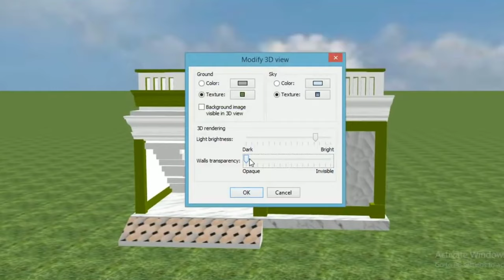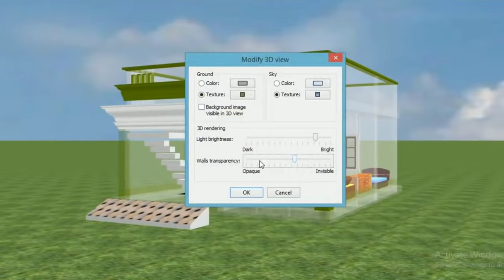25x30 feet building design in Nepali |Sajha Collection घर नक्सा कमै माेहडामा निबनाउन सकिन्छ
Sajha collection Youtube Channel is established on 2020. We primarily started by providing content (Comedy, Interview,Talk Show, Live Performance Program, News Report) services. Sajha collectionis one of the valued yoututube portal of Nepal. We would like to invite you to bring your content to us so that you will get optimum outcome through it.
Sajha Collection is authorized to upload this video. Using of this video on other channels without prior permission will be strictly prohibited. (Embedding to the websites is allowed)